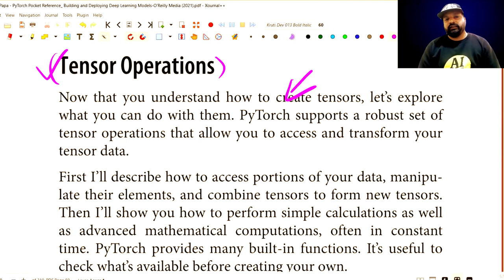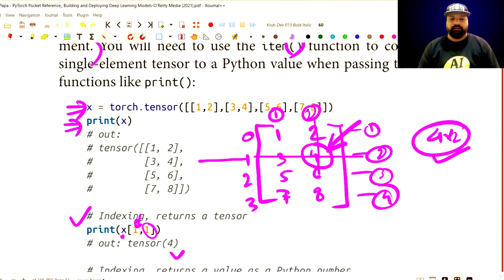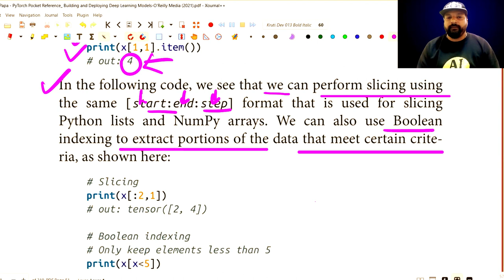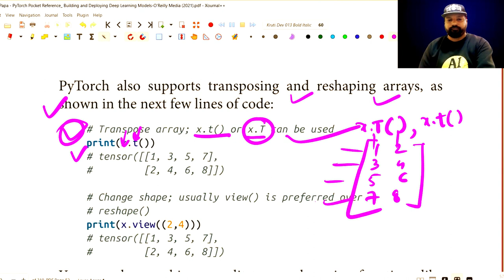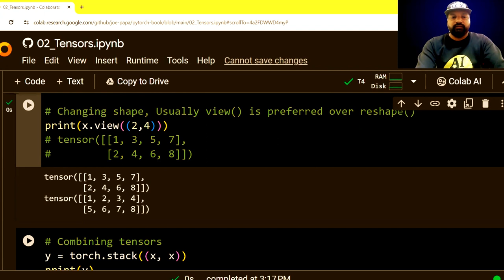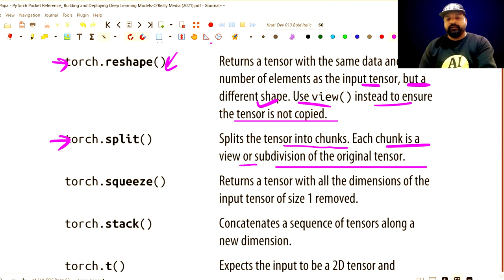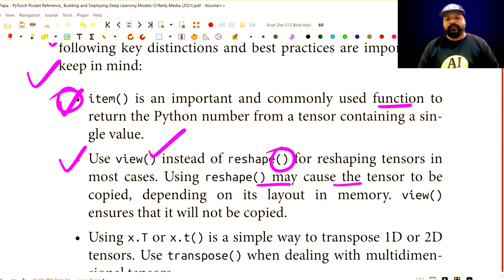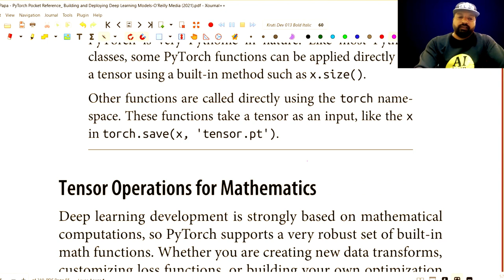Chapter 2: PyTorch Tutorials | Tensors Operations | PyTorch Neural Network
Pytorch Neural Network Tutorials : Tensors Operations | Advanced PyTorch tutorial

Pytorch Tutorials : Tensors Operations | By IIT KGP Certified Expert | AI Asaan Hai
Machine learning mastery course in hindi click below link.

Pytorch Book by Orielly
Machine learning Book By Orielly
Generative AI Books

Welcome to AI Asaan Hai (AI Made Easy), your premier destination on YouTube for diving deep into the world of Artificial Intelligence, all explained in Hindi for our Indian audience. 🚀

At AI Asaan Hai, we unravel the complexities of AI, making it accessible and understandable for everyone. From beginners to those looking to enhance their skills, our channel serves as a bridge to the future of technology, led by an industry expert with over a decade of experience in the field.

**On Our Channel, You'll Discover:**
- **Comprehensive Tutorials on Machine Learning & Deep Learning:** From fundamentals to advanced techniques.
- **Generative AI Insights:** Explore how generative AI is revolutionizing creativity and innovation.
- **Latest AI News:** Stay ahead with updates on the latest in AI technology and discussions, all in Hindi.
- **Practical Applications & Case Studies:** See AI in action across various industries.

**Why Choose AI Asaan Hai?**
- **Expertly Led:** Our content is curated by an IT and AI expert, with significant experience in MNCs like HCL, Wipro, and more, and boasts a certification in AI from IIT Kharagpur.
- **Language-Friendly:** We're proud to offer all our tutorials in Hindi, making complex AI concepts accessible.
- **High-Quality Learning Experience:** Each video is a testament to our commitment to providing clear, accurate, and engaging educational content.

**Expand Your Learning with Us:**
- **GitHub Repository:** Dive deeper into AI with our Python notebooks and tutorials available on our GitHub: [aiasaanhai] Perfect for hands-on practice!
- **Shop Our Courses:** Interested in more structured learning? for a list of our comprehensive courses and materials.
- **Featured Playlists:** Check out our featured playlists for a curated learning journey, including
 [Playlist Name 1], [Playlist Name 2], and [Playlist Name 3].

- **Join Our AI Community:** Follow us on [Social Media Handle] for more AI insights, updates, and exclusive behind-the-scenes content.

Bringing a decade of IT industry experience and specialized AI expertise from IIT Kharagpur, our instructor simplifies AI learning with an engaging and approachable style. Get ready to embark on a learning journey that demystifies AI and opens up a world of opportunities.

**Dive into AI with AI Asaan Hai and Transform Your Future Today.**

**deeplearning pytorch neuralnetworks AIEducation LearnAIInHindi AIAsaanHai MachineLearning DeepLearning GenerativeAI PythonTutorials AICommunity AITutorials AIForIndians**